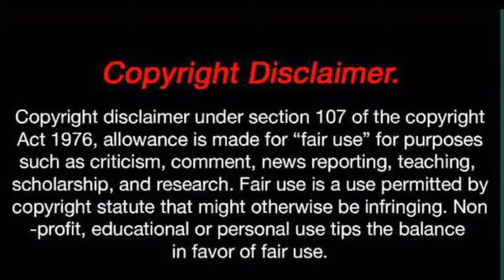Jose Pedraza Beats Down LesPierre Is Pedraza Ready For Top Guys At 135 or 140 lbs